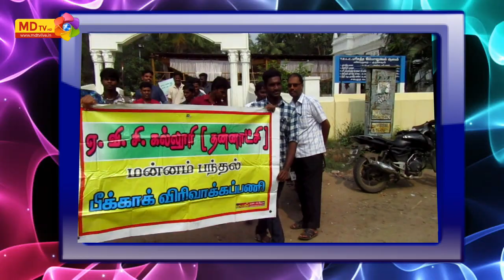3000 AVC Students Plastic Awarness Rally.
ஏவிசி கல்விக்குழுமத்தை சேர்ந்த 3 ஆயிரம் மாணவர்களின் பிளாஸ்ட்டிக் ஒழிப்பு விழிப்புணர்வு பேரணி.  மயிலாடுதுறை நகரின் முக்கிய வீதிகள் வழியாகச் சென்று மயூரநாதர் ஆலய மேலவீதியில் முடிவடைந்தது.  முன்னதாக பேரணியை மயிலாடுதுறை டிஎஸ்பி. வெள்ளதுரை(குரூப் 1 தேர்வு) கொடியசைத்து துவக்கிவைத்தார்.